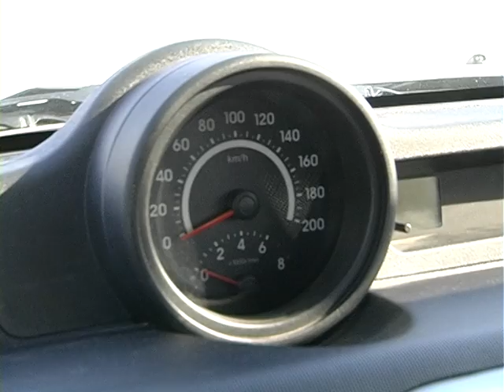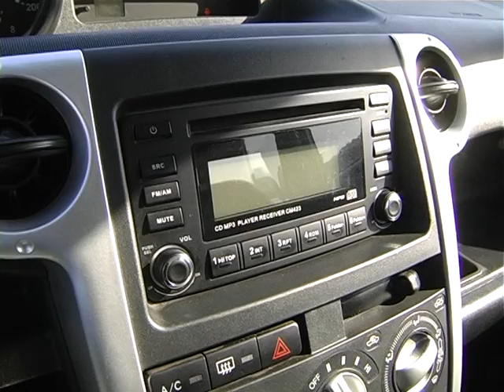тест-драйв Great Wall Hover M2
тест-драйв Great Wall Hover M2 снимался в 2013 году.

автомобилей из первых рук!